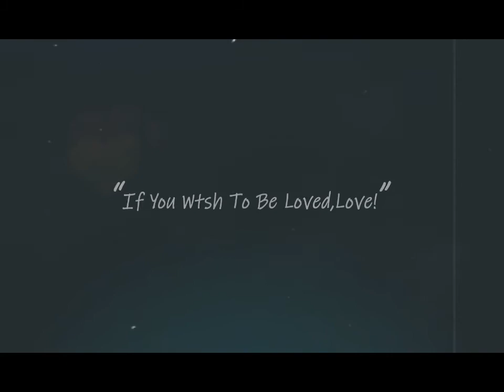My SteamBun Bakpao isi Daging dan Keju